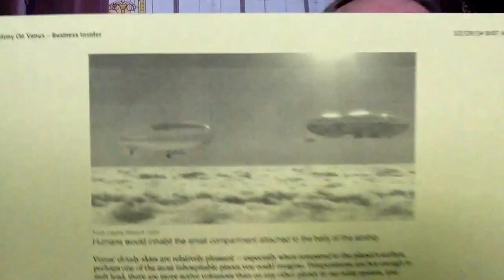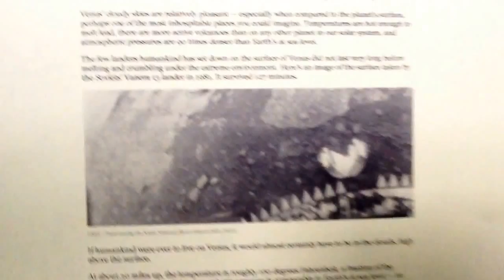"NASA Plans To Create Colony On Venus"